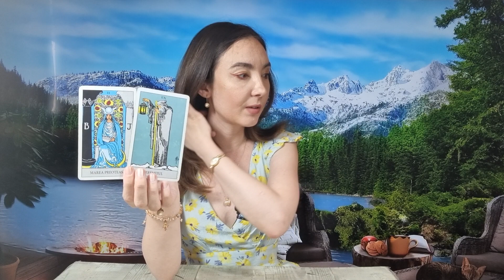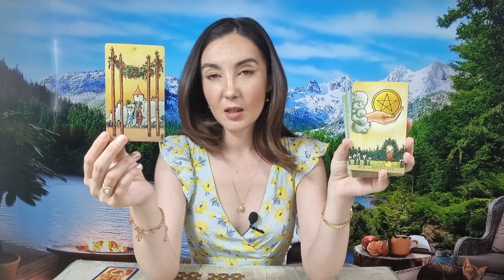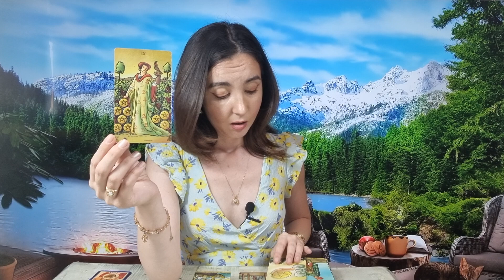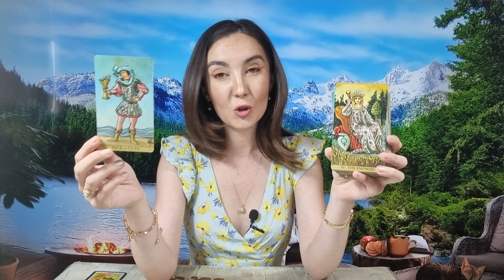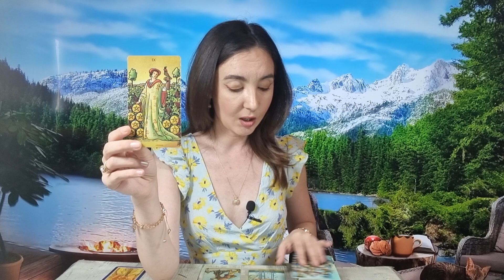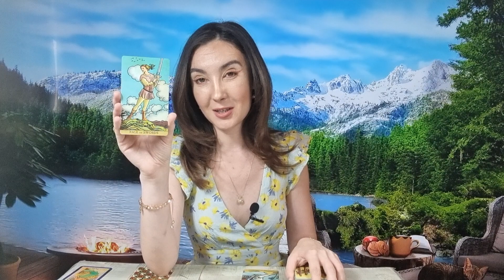𝗝𝗢𝗜 🌈 𝟮𝟵 𝗜𝗨𝗡𝗜𝗘 🌍 𝗧𝗔𝗥𝗢𝗧 𝗛𝗢𝗥𝗢𝗦𝗖𝗢𝗣 𝗭𝗜𝗟𝗡𝗜𝗖 𝗣𝗘 𝗭𝗢𝗗𝗜𝗜 ♈️♉️♊️♋️♌️♍️♎️♏️♐️♑️♒️♓️